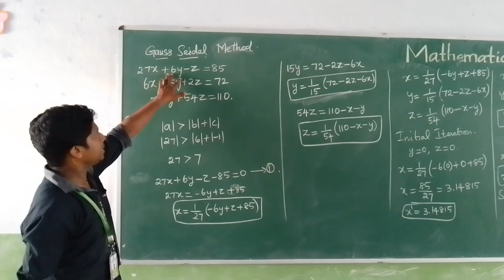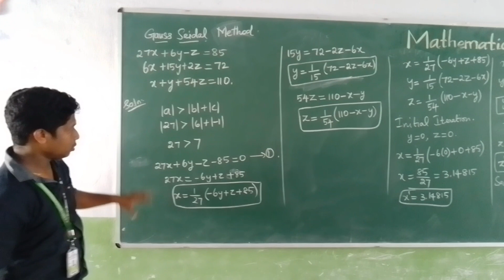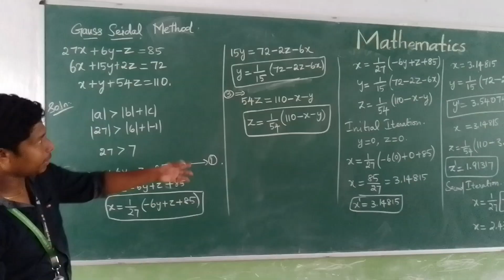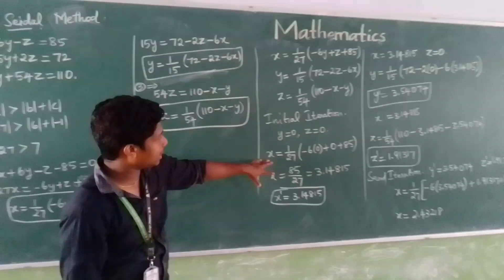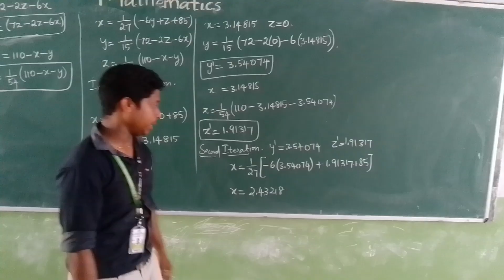Gauss Seidal Method for solving system of linear equations in 3 variables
Iteration Method